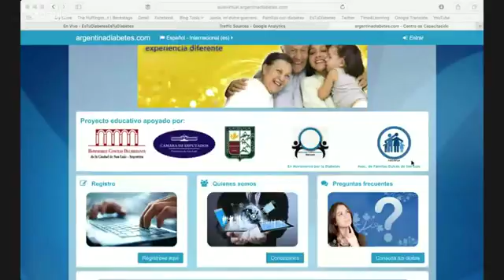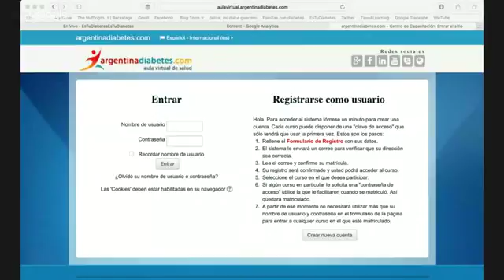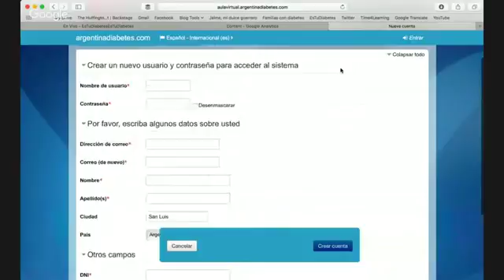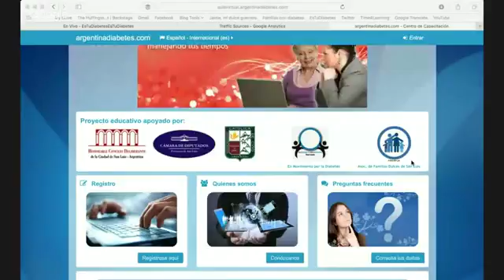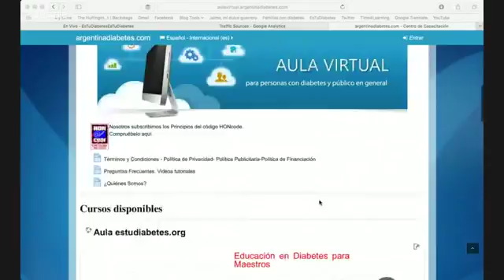Educación de diabetes a tu alcance, conoce el Aula de argentinadiabetes.com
Educación de diabetes en linea.

Después del éxito de nuestro 2º Webinar (conferencia online) vamos a por el tercero, que no queremos despedir el año sin impartir un poquito más de formación. En este caso, coincidiendo.

La tecnología de diabetes avanza rápidamente y nos ayuda en el manejo de esta condición. Conoce que tecnología usa y lo que opina el dulceguerrero.

endamos a como cambiar nuestro futuro, aprendamos de nuestros antepasados y cuidémonos para prevenir condiciones futuras.